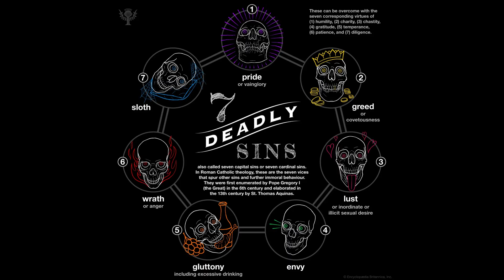The 7 Deadly Sins of Hazbin Hotel..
its always adam. always HAZBIN

hazbin hotel by @SpindleHorse
watch hazbin hotel on @PrimeVideo